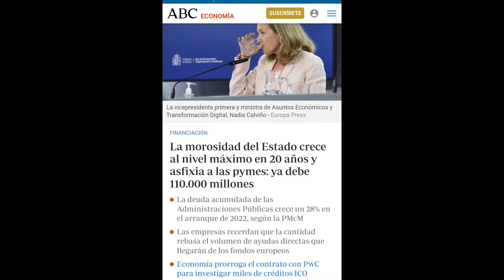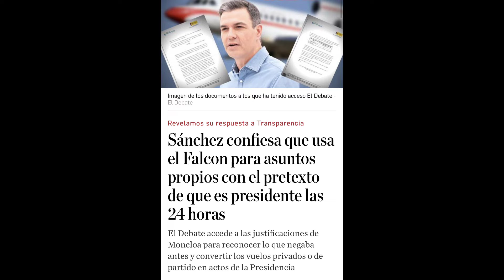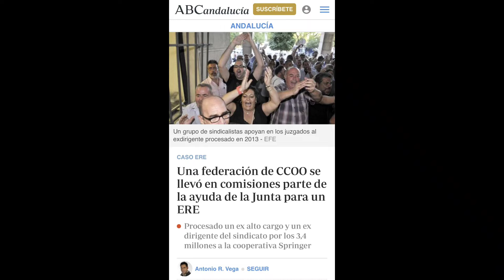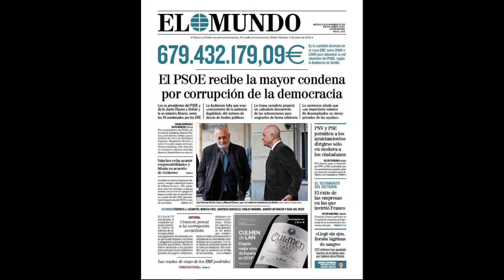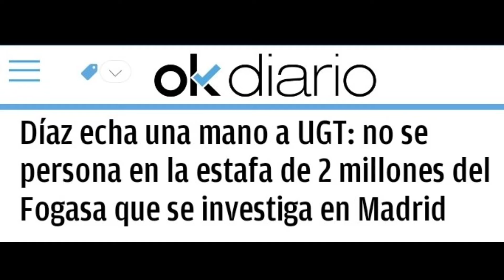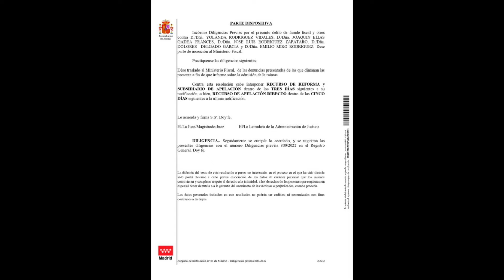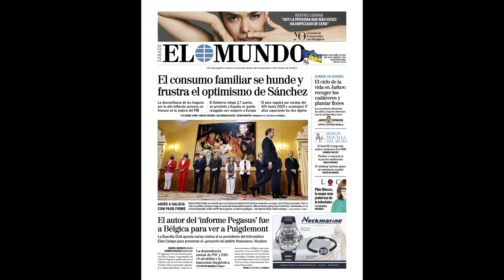María Sevilla madre protectora o secuestradora??